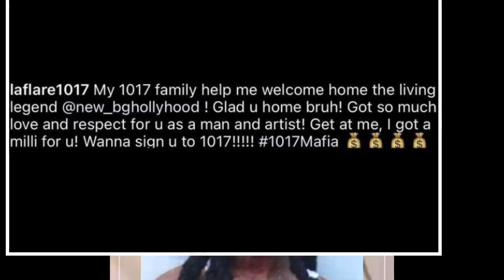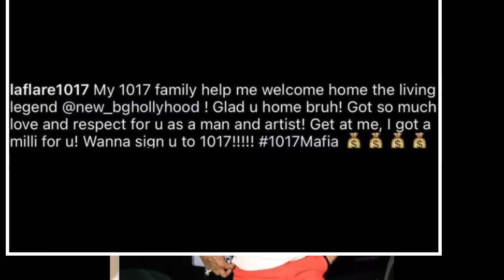Gucci Mane TRY TO TAKE Birdman Artist B.G 4 A MiLLION DOLLARS to 1017,HE DELETED POST EXPEDITIOUSLY